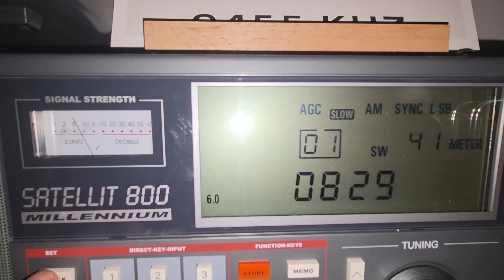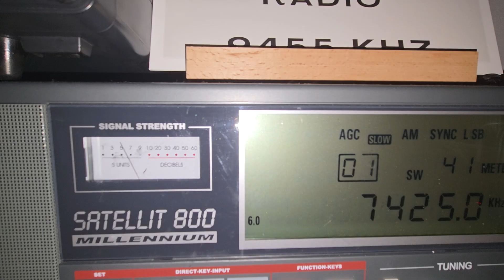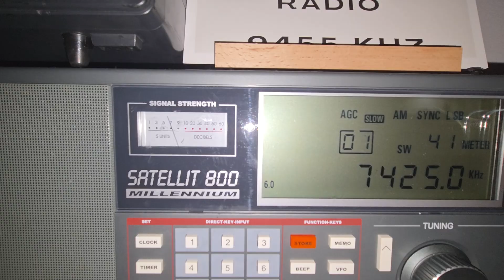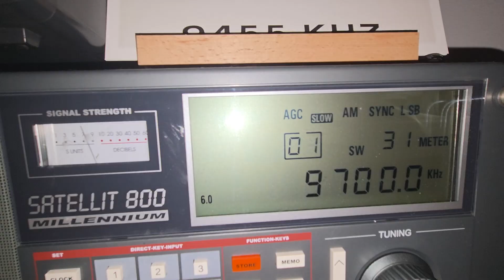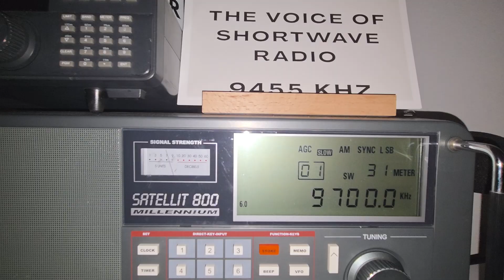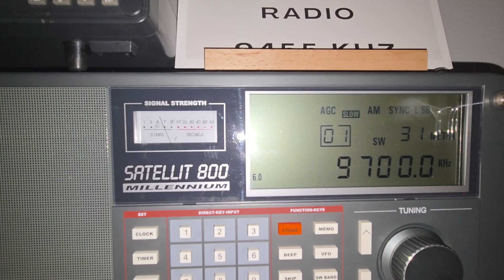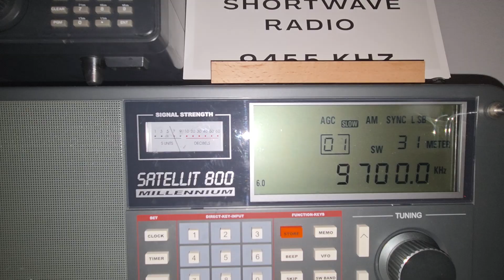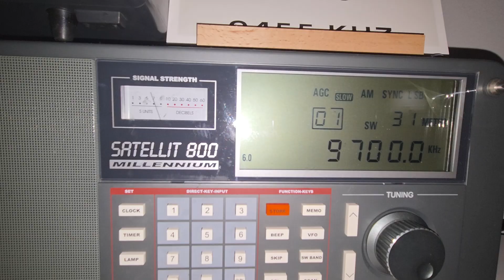K-480WLA Shortwave Antenna Series: Head to Head K180-WLA vs K-480WLA Shortwave Antennas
The third video in the Series, this puts the K180-WLA vs K-480WLA on Shortwave frequencies 7435 kHz and 9700 kHz.